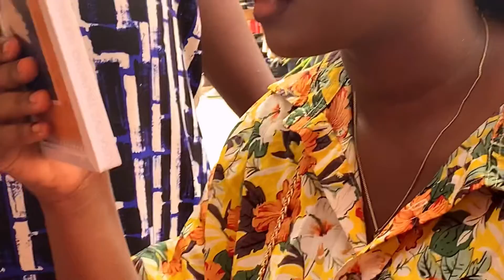I WENT TO THE WORST REVIEWED MAKEUP ARTIST IN ACCRA,GHANA *Gone right?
Portia’s Instagram @por_shiaa
Portia’s Tiktok @porshiaaaa